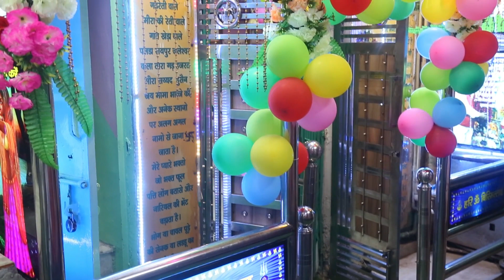Jainka Dhaam Song@tu mera sahara hai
We Provide Spiritual Treatment to help people through "Amulets Talisman, Invocations & knowledge is a jewel from Heaven.
Guru ji Shri Ram Kishan Ji (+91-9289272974)
Address- E-46, D-35, Jai Shree Jainka Dham Meera Baba Jan Kalyan Seva Dharmarth Trust,  Jain Mandir, Dilshad Colony Near Mrignaini Chowk, Meera Baba Mandir, Delhi, 110095. India.

Song :tu mera sahara hai
Artist - Guddi,  Ram Shri, Saroj & party
Video Director :  Wajid Ali
Auditor Mohd. Zaid